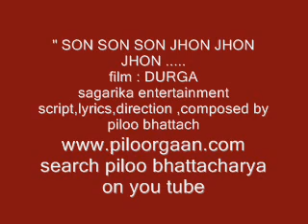DURGA SONG JHON JHON JHON PILOO OR PILU BHATTACHARYA FILM SONG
song ; son son son jhon jhon jhon
singer ; piloo bhattacharya
lyrics,music & singer : piloo bhattacharya
album : durga